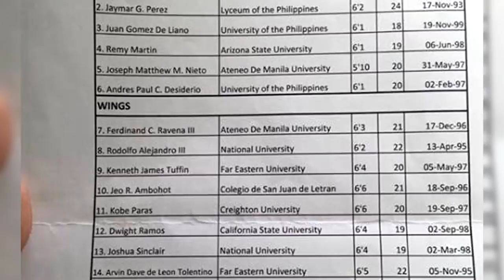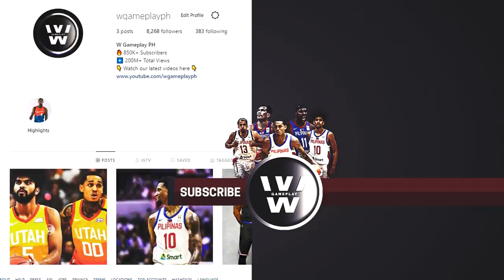Tuluyan nga kayang Mawala sa Gilas Pilipinas si Ken Tuffin?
Official Partners